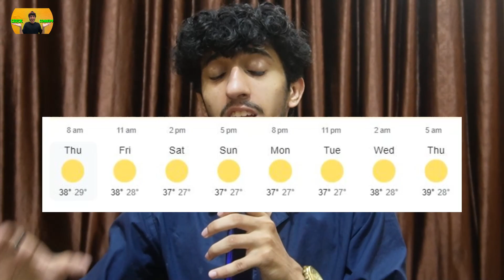KING BABAR WAPIS AGAYA 😍 | CHACHO IFTI KA 100 😱 | Pakistan v Nepal | Asia Cup | CrickComedy Ep 2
KING BABAR WAPIS AGAYA 😍 | CHACHO IFTHI KA 100 😱 | Pakistan v Nepal | Asia Cup | CrickComedy Ep 2

Match review of Pakistan v Nepal first match of Asia cup 2023

Keep Supporting ❤